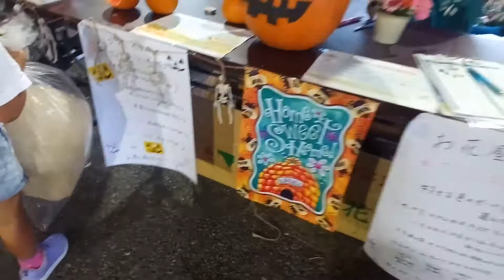第8回 体験こどもフェスティバル キッズお仕事体験 お花屋 道の駅いとまん 糸満 沖縄 children festival Itoman Okinawa(20191020)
日程　開催期間: 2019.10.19（土）〜 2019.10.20（日）
会場　道の駅いとまん　沖縄県糸満市西崎4-19-1 糸満市物産センター